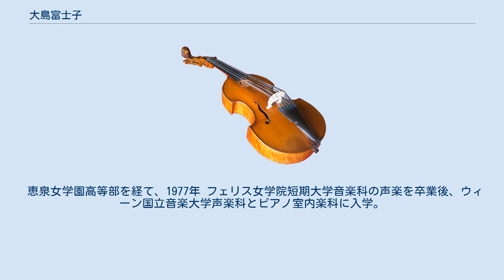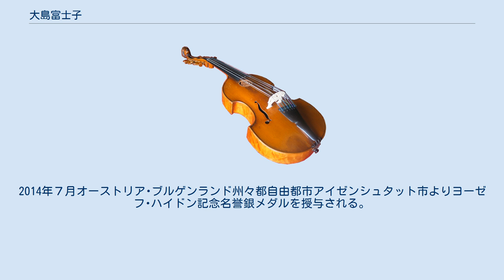大島富士子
大島 富士子（おおしま ふじこ、1957年1月29日 - 2016年4月11日）は、日本のソプラノ歌手。
 1957年、兵庫県神戸市生まれ。
 3歳より桐朋学園子供のための音楽教室で学ぶ。
 恵泉女学園高等部を経て、1977年 フェリス女学院短期大学音楽科の声楽を卒業後、ウィーン国立音楽大学声楽科とピアノ室内楽科に入学。
1981年、同大学を卒業。
 声楽を江口元子、エドウィン･サモジー、ウェイン･グリフィッツ、ツェーガー･ファンダステーネ、ピアノをハンス･カーン、ノーマン･シェトラー等、リートをインゴマー･ライナー、ツェーガー･ファンダステーネおよびダルトン・ボールドウィンに師事。
 卒業後は数多くのリーダーアーベントをヨーロッパと日本を中心に開催。
1995年から5年間、ホセ･ヴァスケスの率いる「オルフェオン･コンソート」のソプラノ歌手としてバロック音楽のレパートリーを広げ、イタリアやオーストリアで演奏活動をする。
チェンバロおよびオルガン奏者のインゴマー･ライナーと共にリーダーアーベントを開催、1990年のシューベルト生誕200年記念コンサートとしてウィーンより日本へハンマークラヴィアを持ち込み、シューベルトによるプログラムで演奏旅行をした。
ボンのベートーヴェン祭、リンツのブルックナー祭、ウィーンのイースタークラング祭、イタリアのオーロラ祭やアゾロのイースター祭などに出演。
 2009年、ウィーン在住33年後日本へ帰国。
同年、シューベルトの歌曲だけで一晩のプログラムを歌い、ボールドウィンより「シューベルト歌手」として認められ、以降 ボールドウィンは伴奏者として大島を支える存在となる。
2013年、2度目のシューベルト歌曲の夕べをボールドウィンと開催する。
また、オーストリアでは国家公認日本語裁判通訳･翻訳者として、さらには会議通訳者としてヨーロッパ各地で活動した。
2014年７月オーストリア･ブルゲンランド州々都自由都市アイゼンシュタット市よりヨーゼフ･ハイドン記念名誉銀メダルを授与される。